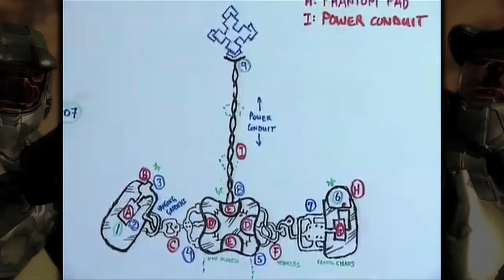Halo Retrospective: The Hushed Casket - Part 1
Part 1 of our Halo Retrospective.